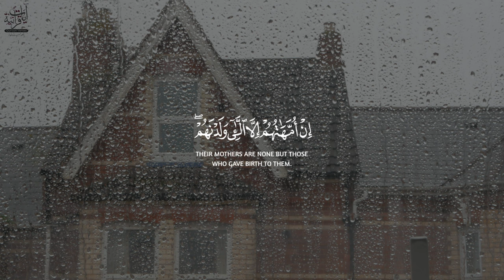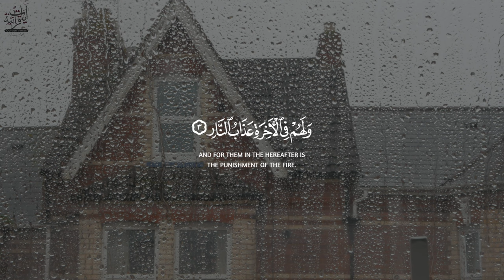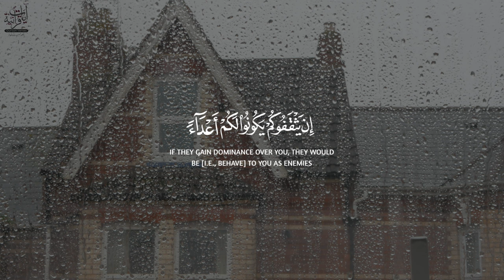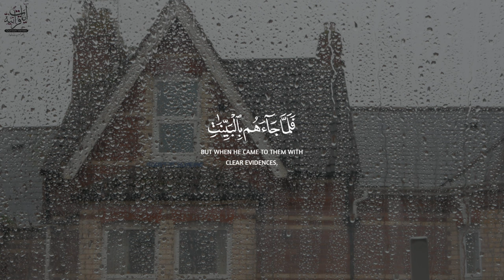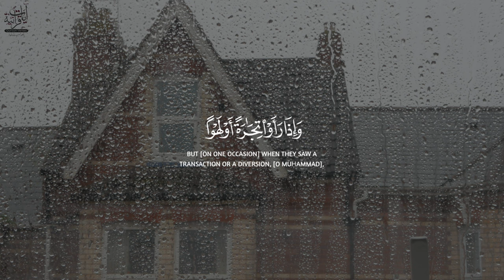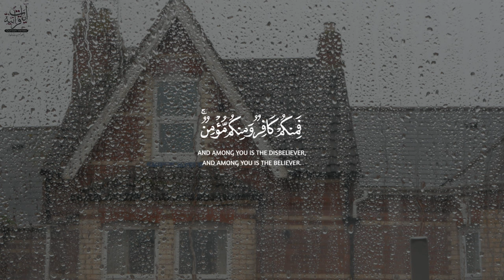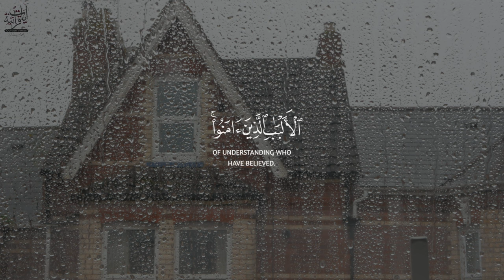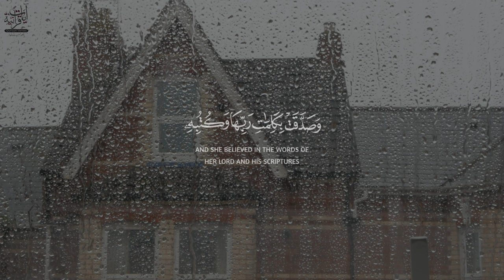JUZ 28 (Qad Sami) FULL جزء قَدْ سَمِعَ ٱللهُ كامل| RELAXING SOOTHING - تلاوة القرآن الكريم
1- القارئ عاصم اللحيدان
2- القارئ محمد اللحيدان
3-القارئ ريان المحيسني
4-القارئ عبد العزيز العسيري
5-القارئ هاني الرفاعي
6- القارئ محمد اللحيدان
7-القارئ ريان المحيسني
8-القارئ ريان المحيسني
9- القارئ ريان المحيسني
Juz 28 of the Quran covers several Surahs, each addressing different themes and stories:

Surat al-Mujadilah: It begins with the story of Khawla bint Sa’laba, who sought a solution from the Prophet ﷺ after her husband divorced her using the custom of Zihar, which left her in a limbo state. This Surah highlights Allah’s awareness of human struggles and provides guidance on secret conversations and social manners.

Surat al-Hashr: This Surah recounts the expulsion of the Banu al-Nadir tribe after they violated a treaty with the Muslims. It also highlights the importance of Allah’s names and attributes.

Surat al-Mumtahana: It discusses the importance of loyalty and secrecy in military matters, illustrated by the story of Hatib ibn Balata, who leaked information to the Quraysh but was forgiven due to his prior service in battle.

Surat al-Saff: This Surah encourages believers to be courageous, practice what they preach, and defend the community, with references to the prophecies of Prophet Muhammad ﷺ in earlier scriptures.

Surat Al-Jumuʿah: It emphasizes the significance of Friday prayers and the Prophet’s roles in teaching, character development, and wisdom.

Surat al-Munafiqun: This Surah condemns hypocrisy, narrating an incident of discord among Muslims stirred by hypocrites, and highlights charity as a remedy for hypocrisy.

Surat al-Thaghabun: It focuses on the life hereafter, warning about the temptations of wealth and family, and the sense of loss that will be felt on Judgment Day.

Surat al-Talaq: This Surah provides detailed guidance on divorce, emphasizing the importance of following the correct procedures and being mindful of Allah during difficult situations.

Surat al-Tahreem: The final Surah tells of an incident involving the Prophet ﷺ and his wives, teaching lessons on sincere repentance, the importance of not making lawful things unlawful, and maintaining family integrity to avoid Hellfire.

الروابط الخاصة بصفحة آيات قرآنية
ننشر مقاطع من القرآن الكريم كل يوم
التليجرام

تلاوة حصرية ومميزه
English Translation
Written ayat